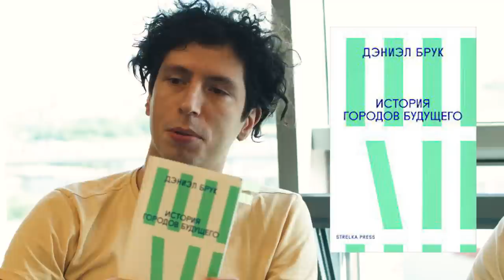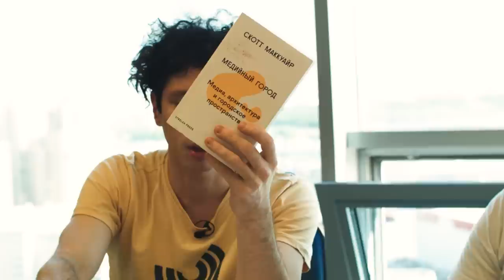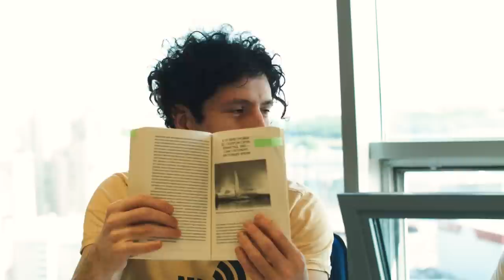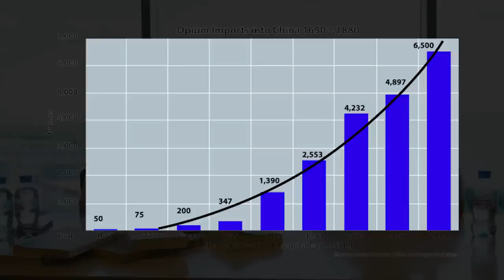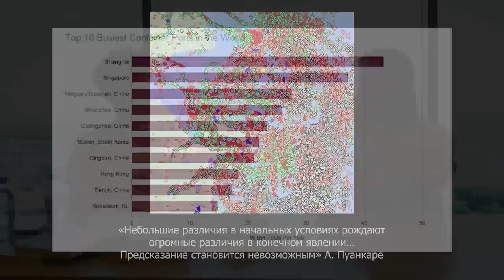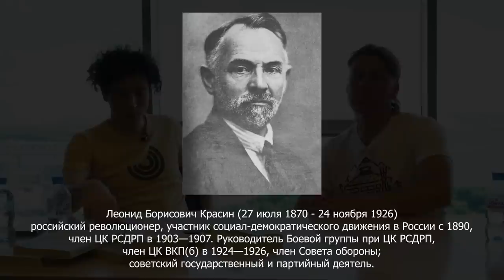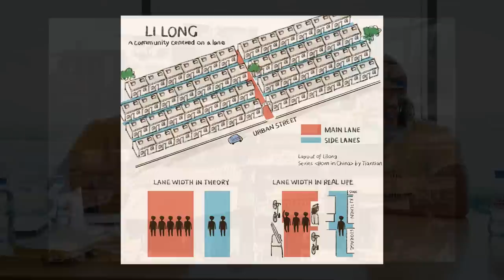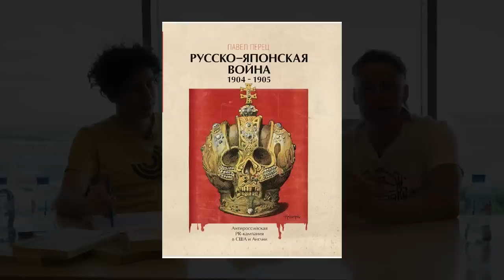Книги не для всех. История городов будущего. Дэниэл Брук